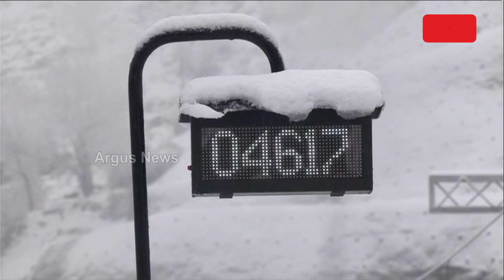ଶ୍ରୀନଗରରେ ସତେଜ ତୁଷାରପାତ ଆରମ୍ଭ ।